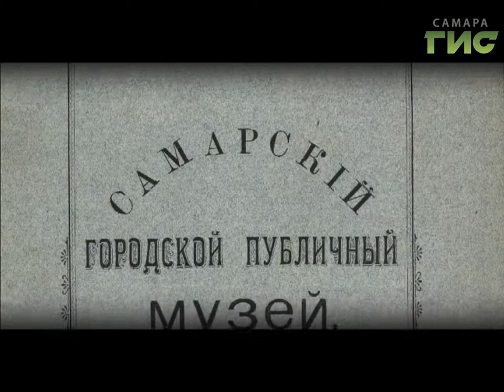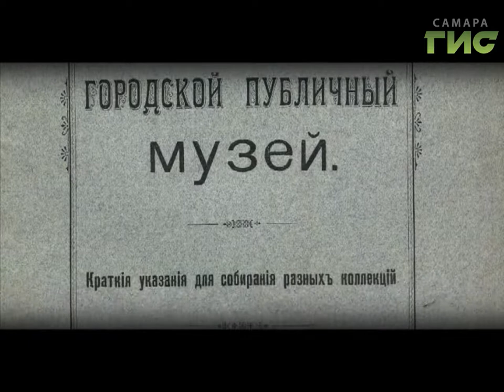№ 471 Г.И.С. О потомственном почётном гражданине Самары Сергее Ефремовиче Пермякове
В декабре 17-го  «потомственного почётного гражданина Самары» Сергея Ефремовича Пермякова арестовали. Его жена дошла до Ленина и добилась его освобождения. И  теперь они покидали  Самару. Собранную  художественную коллекцию Сергей Ефремович собственноручно передал в музей, а ценнейшая библиотека в 30 тысяч томов вскоре поступила в распоряжение университета. Смотрите программу «Город.История.События» с Михаилом Перепёлкиным.